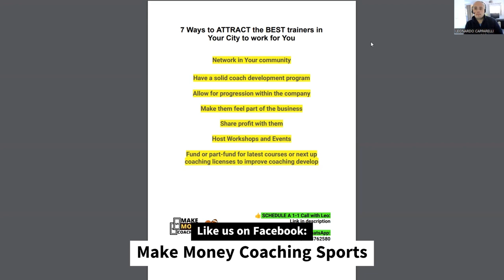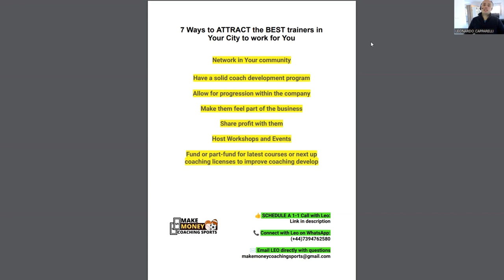⚽︎ How to Attract Top Coaches to Your Soccer Academy!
In today's video, we breakdown 7 ways to attract the best soccer trainers in your city to your academy.